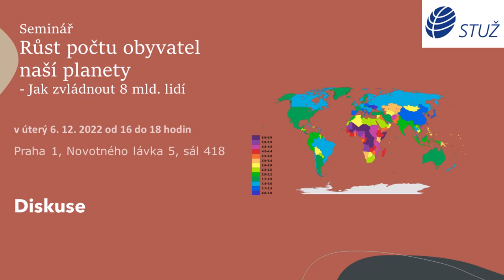Beseda Růst počtu obyvatel naší planety – Diskuse